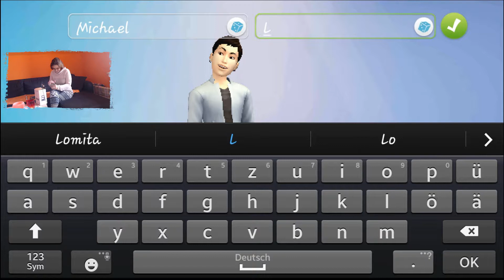Der lustige Koch / Die Sims Mobile #4 (deutsch / german )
Ein sehr lustiger Koch. Der verrückt nach Essen ist 🍔.